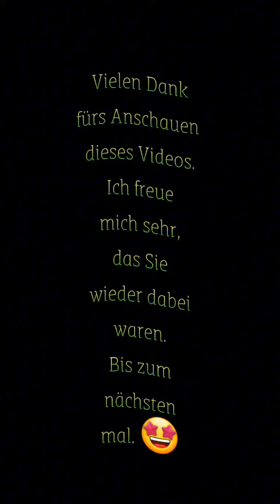Jawharp Lady - Sylke 🎶🍎🎶🪔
Willkommen auf meiner Seite

Instrument:
Unsere Lieblinge Octave in C
Herkunft: Deutschland
Hersteller: M. Hohner

Abschnitte:
00:00 Unsere Lieblinge Octave von Hohner in C Dur

🤝🏼 Bei Gefallen vergessen Sie nicht, mit neuen Veröffentlichungen auf dem neuesten Stand zu sein:
Ich würde mich sehr über ein Abo freuen und damit ihr nichts verpasst einfach die Glocke 🔔 anmachen. Ein Like sehe ich auch sehr gerne.😉 😊
Sehr gerne sind Kommentare gesehen. 😏